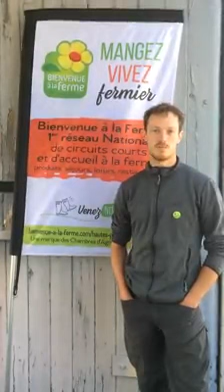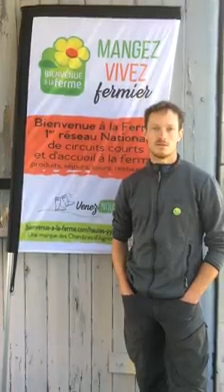2018 Balf BenoitGroleau